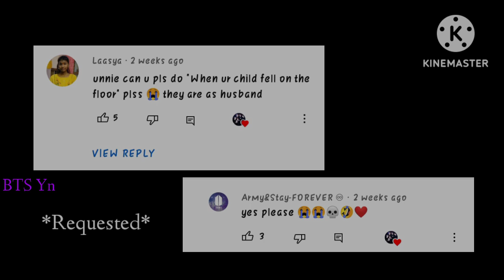BTS Reaction - When your child fell on the floor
Hi.. everyone